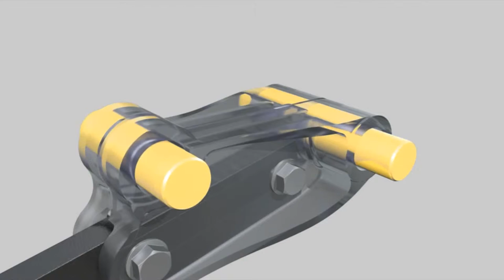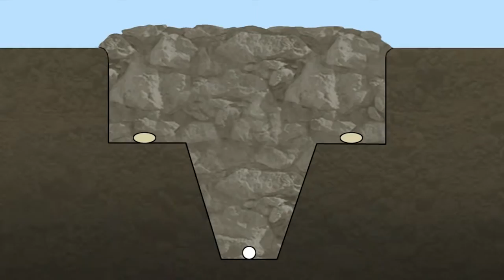Modern machines agriculture in the world - modern agricultural technology